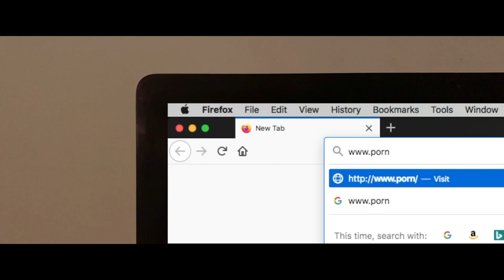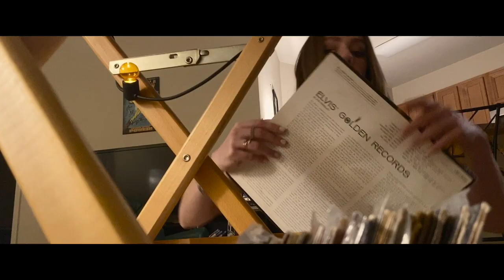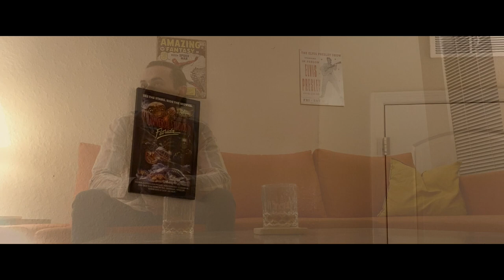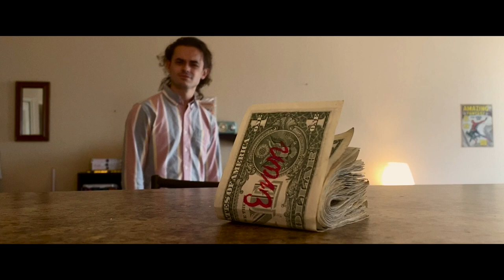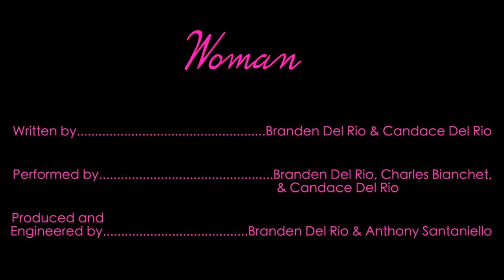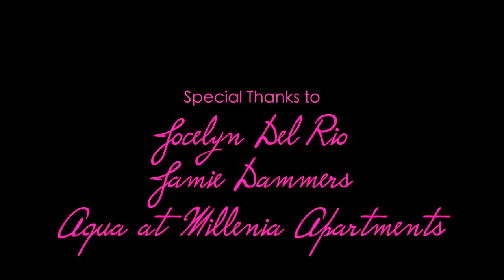Escort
Five guys and an iPhone. What do you get? A movie about a hooker. The first film we've ever made. Enjoy!